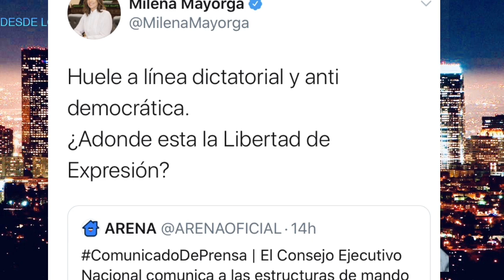ARENA le dice a su ALCALDE MUYSHONDT que lo podria expulsar y lo obligo a retractarse.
El alcalde arremetio contra la familia SIMAN y su jefe de fraccion de estar detras de la corrupcion de su partido.
La disputa va en eumento.